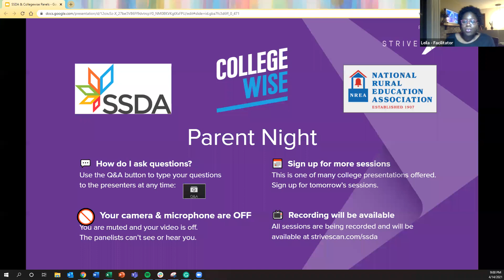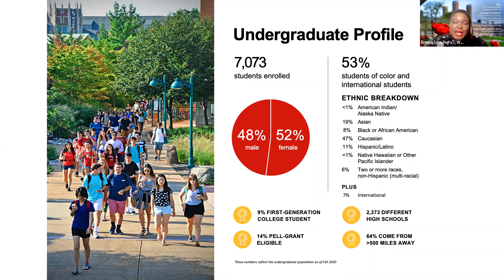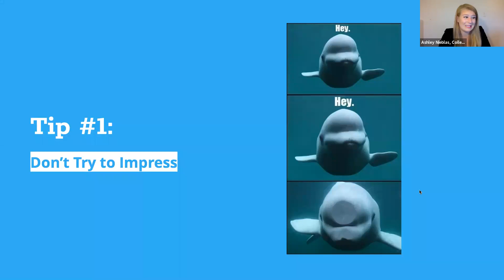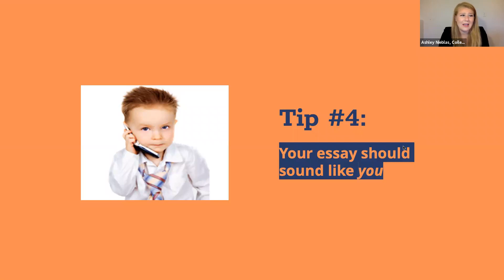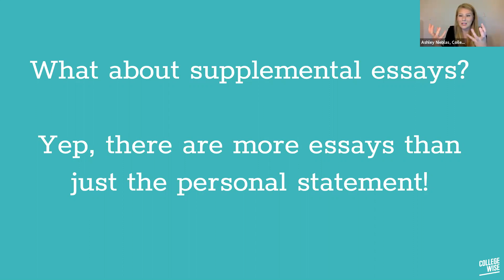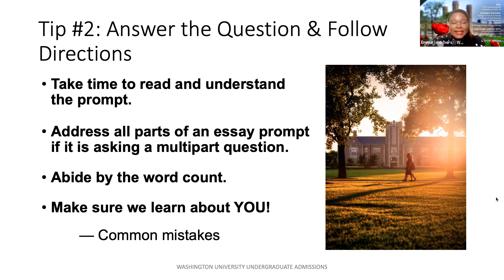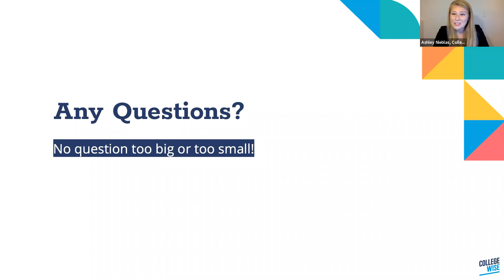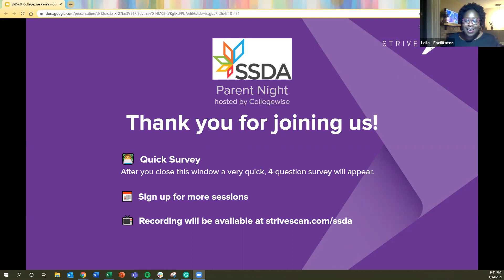College Essays 101: How to write a great essay - Small School Districts Parent Night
This session will teach families how to find and write their best stories for college essays. We’ll explain what admissions officers actually want (and don’t want) to read, reveal the five most overused essay topics on which far too many kids rely, and teach writing techniques that will help any student write more engaging and effective college essays.